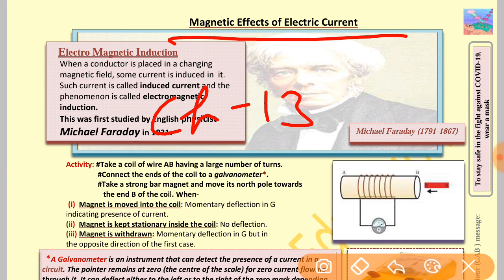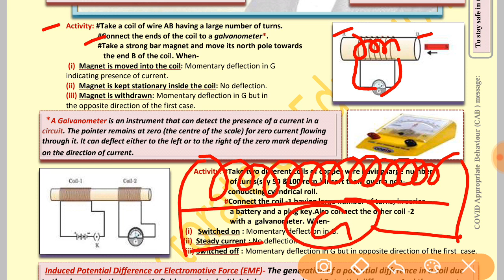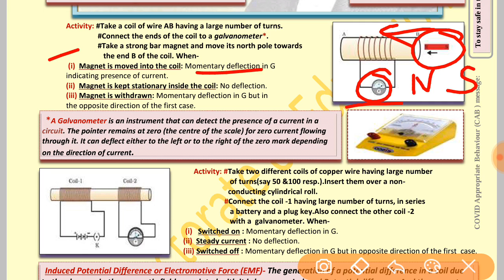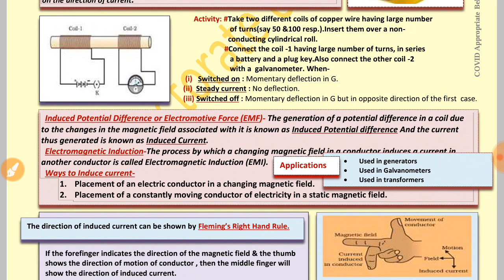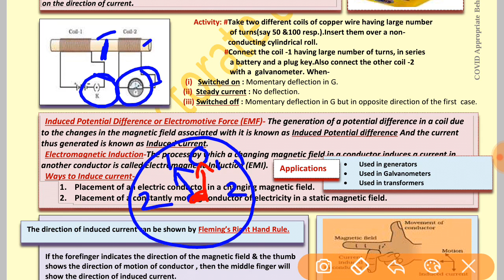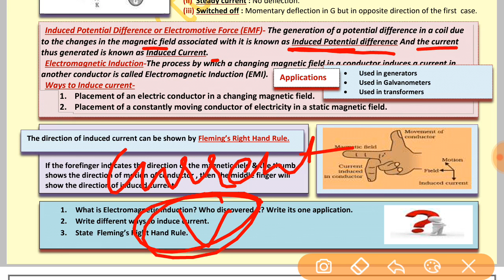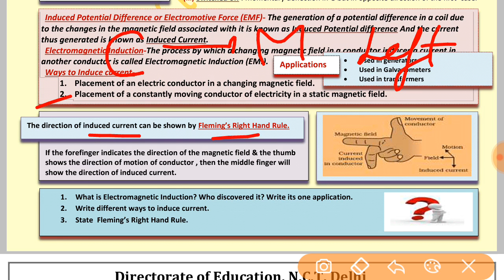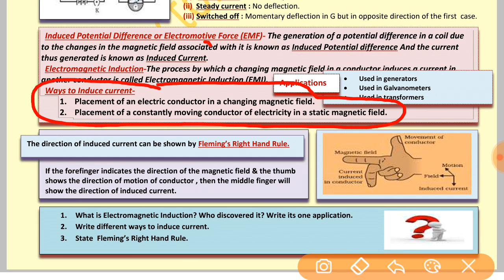WORKSHEET- 64, CLASS-10, SCIENCE-ENGLISH MEDIUM 7/12/2020 (MONDAY): DOE WORKSHEET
IN THIS VIDEO WE WILL DO
LINK OF PLAYLIST FOR CLASS 6 ALL WORKSHEETS --
organised knowledge,
Worksheet 64

10 classworksheet science 64
10 class worksheet 64
10 class Science Worksheet 64
10 class worksheet 64 Science

Doe Class 10 Worksheet 64 Science

Class 10th Science WorkSheet 64 ENGLISH medium
Class 10 Science NCERT ENGLISH medium